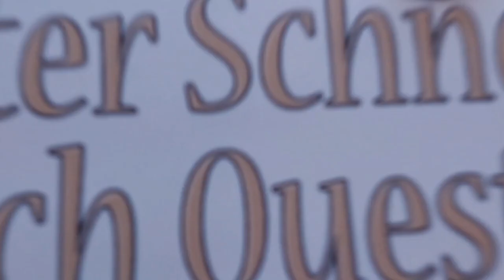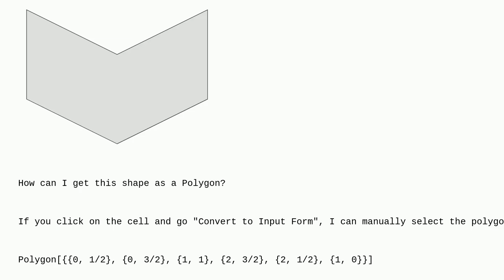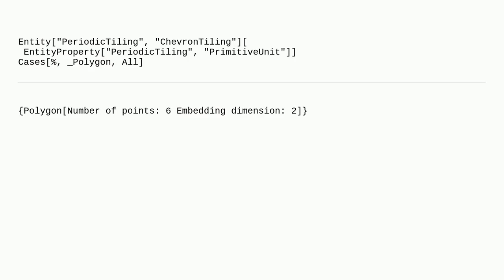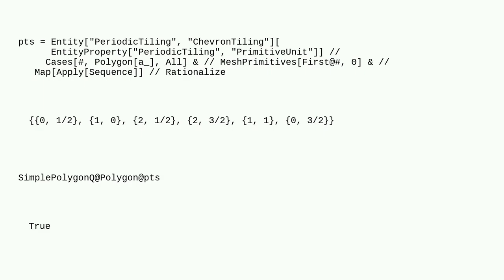Mathematica: Polygon from Periodic Tiling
Polygon from Periodic Tiling

A special thanks goes out to the community

  entity polygons